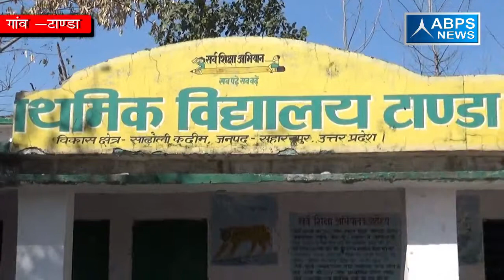ग्राम टांडा ,ब्लॉक सडोली कदीम , जिला सहारनपुर